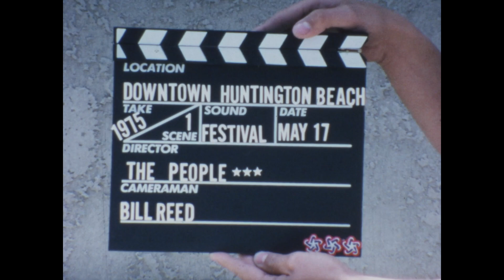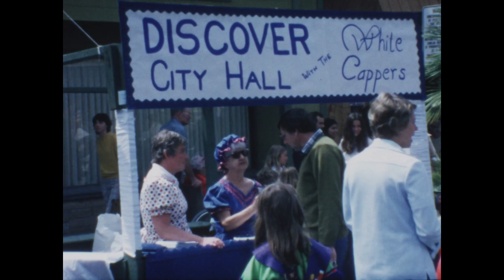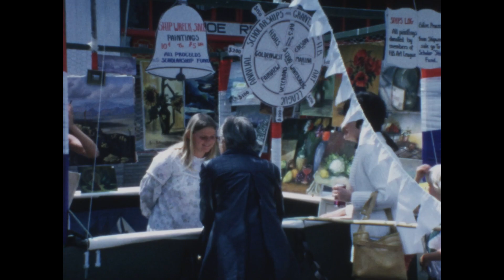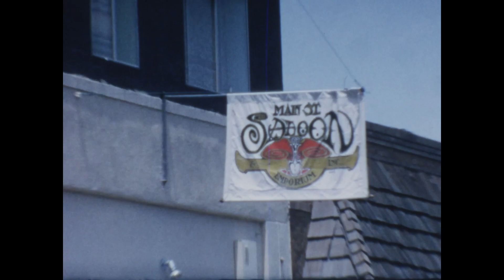Flashback - Main Street Festival of 1975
In May of 1975, the Huntington Beach Coordinating Council, Mayor Norma Gibbs, City leaders and more than 100 service groups put on the “Main Street Festival” as an experiment to see if folks would visit downtown. For 10 days, the first two blocks of Main Street were closed to try a new ‘mall concept’ that envisioned outdoor dining, walkable businesses, and to assess downtown merchants to see if the City had a viable concept with this new model. At the time, Huntington Beach was emerging and trying to find its identity as a beach town.

The following video is nearly 50 years old – but some of the same themes resonate today. While Main Street has evolved – it continues to grow. The City recently kicked off a listening dialogue called “Downtown Dreamin’” as a chance to bring our Downtown partners, community leaders and businesses together to discuss our Downtown story. We are Surf City – the Times Square of Surf Culture – and we have lots of stories to tell… and we’re just getting started.

Enjoy this episode of Flashback from 1975’s Main Street Festival.